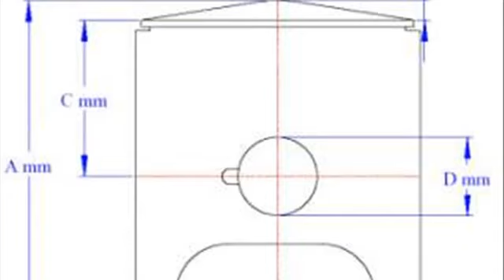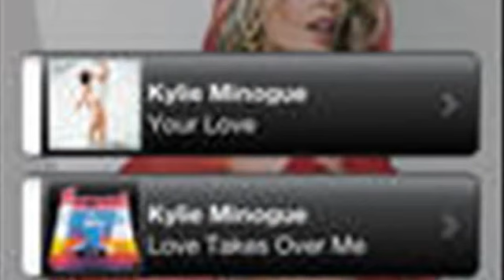Beat The Intro Kylie K25 IP